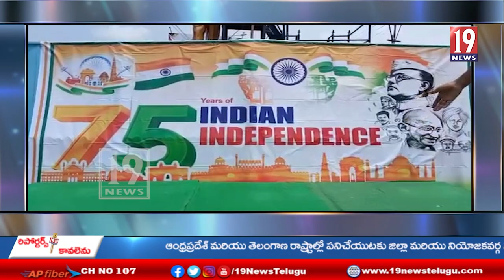బెల్లంపల్లి పట్టణంలో 75వ స్వాతంత్ర్య వజ్రోత్సవ వేడుకలు -తెలంగాణ